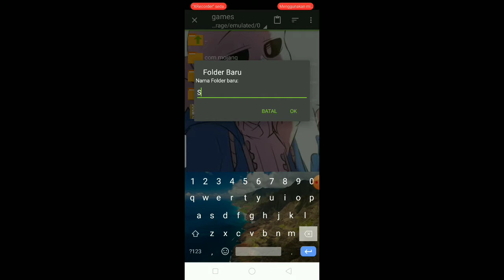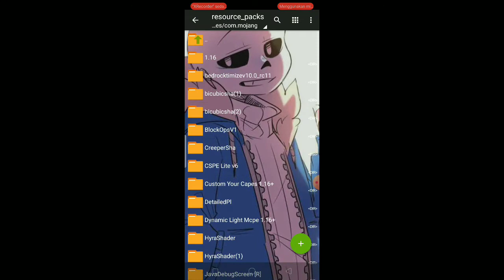Cara Menambah Bayangan Pemain Di Mcpe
Hai.

Kalian Cari Ini Kan?